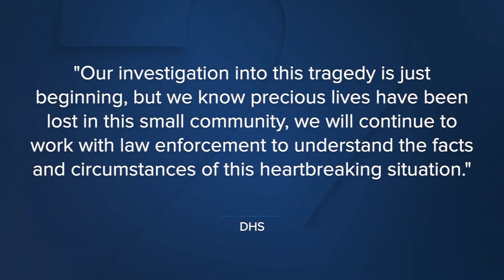Father of murder victim wants new law to protect children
The father of a little boy killed in Verdigris last weekis looking to state lawmakers for help. He doesn’t want what happened to his son to happen to any other family.

“He was the sweetest little baby,” said Billy Jacobson. “Nothing but goodness his whole life.”

Billy Jacobson says his 9-month-old son, Billy, was perfect. He says he was a precious boy whose life was cut short.

2 News' Naomi Keitt reports.